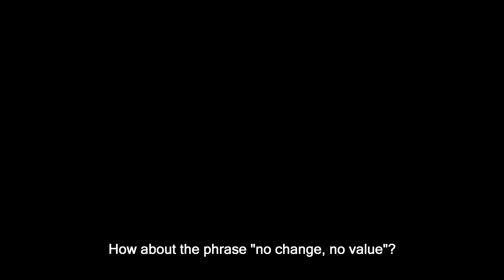"No Change, No Value - 🔓Unlocking the Treasure Trove: Behavioral Change in the Digital Odyssey🌐💎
"Change ignites progress, adaptability fuels success, and benefits bloom when people embrace the new. Ready to uncover hidden gems of change? Merge organizational change management, behavioral psychology, and digital transformation for a powerful approach! 🧠🚀

🔧 Change Management: Craft a vision, cultivate trust, and foster adaptability. 🧩 Behavioral Psychology: Engage reason & emotion, empower individuals. 💡 Digital Transformation: Optimize operations, elevate experiences, and harness data.

Unite these elements for a comprehensive strategy and empower your squad. Remember: No change, no value. Embark on the journey of transformation and unlock hidden treasures! 🏆✨"